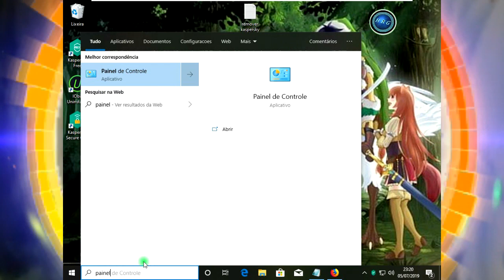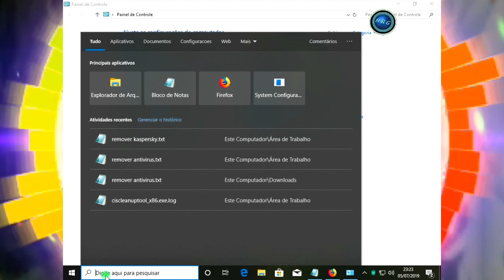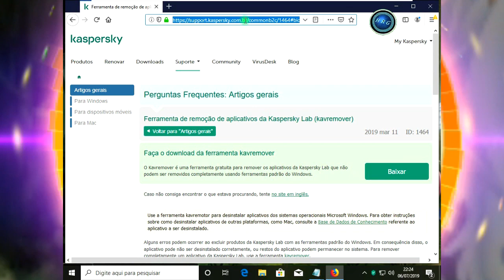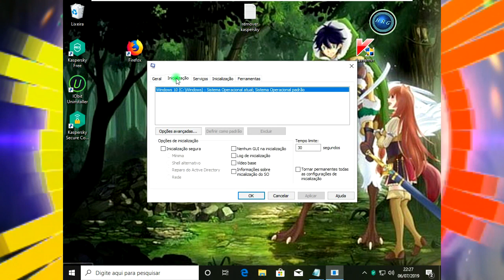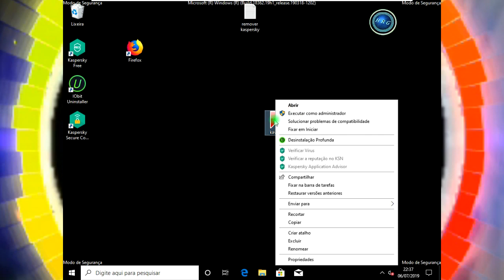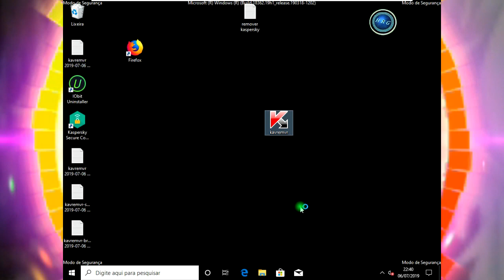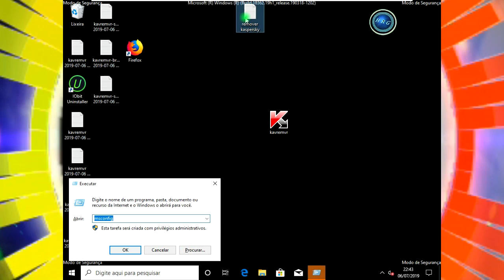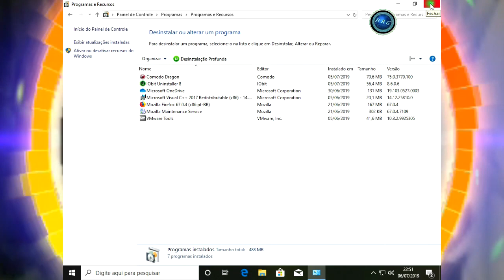O seu Kaspersky dá erro para desinstalar saiba o que fazer, windows 10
AVISO:    👇 "⚠  INFORMAÇÕES IMPORTANTE ⚠"👇

ante de fazer esse tutorial,  eu te recomendo a remover a conta associada a outlook ou a o Hotmail.  porque, ta tendo muito problemas, algumas pessoa ta ativando o modo de segurança do windows, e simplesmente, a senha de usuário do Outlook  e do hotmail.
não funciona, i também não consegui, desabilitar(desligar) o modo de segurança do windows, como não consegui desabilitar o modo de segurança do windows, o windows fica impossibilitado de funcionar corretamente.
você que ativou o modo de segurança e não ta conseguindo entrar por causa da senha  windows ou  e-mail Outlook

neste vídeo mostrarei como desinstalar o Kaspersky:
com uma ferramenta de remoção, esse procedimento serve para todas as versões desde Kaspersky free versão gratuita,
e todas das versões para também:Kaspersky Free (todas as versões), Kaspersky Total Security (todas as versões), Kaspersky Internet Security (versão 2019 e posterior)

olá, ta aqui o vídeo vou mostrar um erro comum para quem
tenta entrar em modo de segurança do windows, _*o erro da  senha está incorreta  tente  novamente*_

programa de gravar tela:
Screen Recorder

programa de virtualização:
VMware Workstation

editor de imagem tambineio:
PhotoScape  e o PhotoFiltre 7